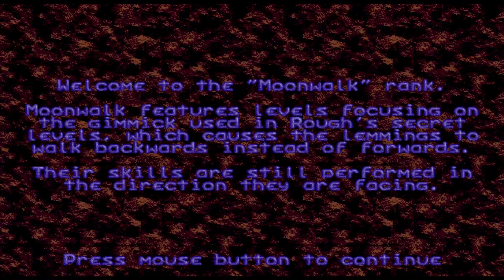Lemmings Plus III Bonus [Moonwalk 01]: Red Remix